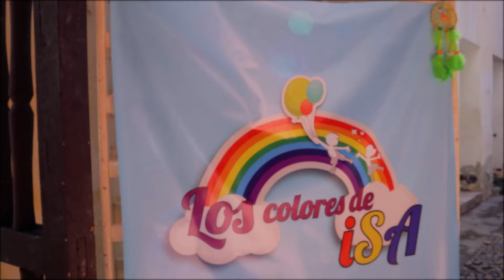Fuego - Gabo Cárdenas y Vita Kará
Cuba para vivir.
Grupo: Vita Kará y Gabo Cárdenas
Video cortesía de Vita Kará para la Segunda Feria de Emprendimientos Isla de las pasiones.
Organizadores: Armonía, Buenas Vibras y Karibuni
Identidad Visual: Gamundi Estudio
Realizadores: Omar Meralla Cruz y Dariel Mosty

Fuego està escritas y cantada por Gabo Cárdenas (Juan Gabriel Cárdenas Villaurrutia) y Vita Kará. Arreglos: Saúl Valdes y Alejandro Mendoza. Instrumentista invitados: Hernán (Mozaico).
Productor: Saúl Valdés.
Grabado en DBega Estudios (Cuba).
Mezcla y Master: Carlos de la Vega.
Gráfico: Paco.
Prensa: TTG_Piacenza (Italy).
Registro: Level49 (Italy).

La canción se llama Fuego porque se basa en una frase popular cubana que dice: el que juega con fuego se quema y hace referencia a que muchas veces nos gusta correr riesgos y atrevernos, sin saber que fácilmente podemos pasar de ser el cazador a ser la presa. Es la primera canción que sacamos porque es la primera canción compuesta por mí, porque resume el espíritu atrevido y  desenfadado de nuestra propuesta,  y porque el componente rítmico tiene la fuerza necesaria para ser la presentación del sello de Vita Kará ante el mundo.

El E.P. Vita Kará esperado para el 15 de mayo 2024,

Vita Kará es una agrupación de música alternativa cuyo repertorio abarca variedad de géneros.
Tal como su nombre lo sugiere, tenemos dos líneas de proyección fundamentales.
Una más “clásica” que incorpora sonoridades foráneas entre las que destacan: el jazz, el blues,
el soul, el funk, el pop; la cual se entremezcla con lo más tradicional de la cultura local: el son,
el bolero, el mambo, entre otros.
Nuestro formato esta inspirado en las jazz band lo que nos permite ejecutar a plenitud el amplio diapasón de estilos que nos interesan. Lo integran: piano, bajo, drums, tumbadoras, guitarra eléctrica, cuerda “americana” de metales (trompeta, trombón y saxo tenor), dos coristas y voz líder. En cuanto a nuestro line up, podemos acotar que son un conjunto de músicos de distintos niveles
de formación y experiencia.

FB page: Gabo Cárdenas y Vita Kará.